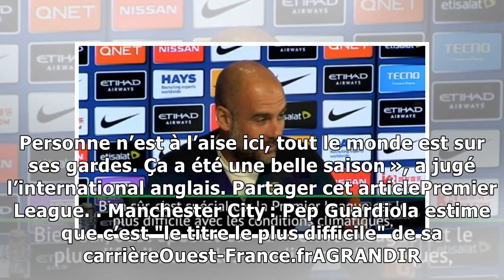Premier League. Manchester City : Pep Guardiola estime que c’est "le titre le plus difficile" de ...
Premier League. Manchester City : Pep Guardiola estime que c’est "le titre le plus difficile" de sa carrière